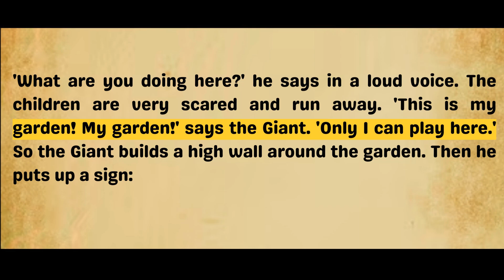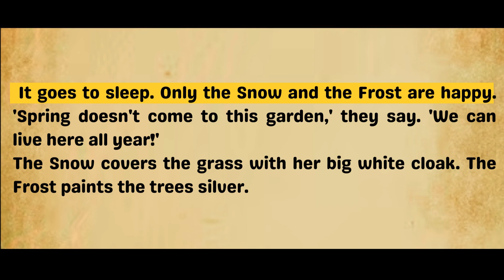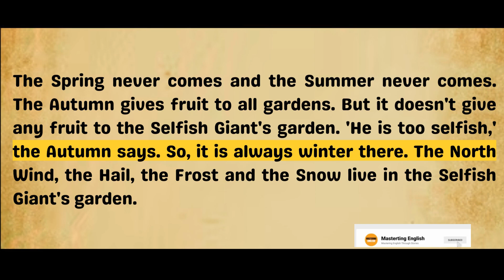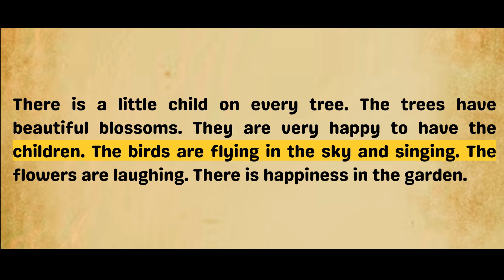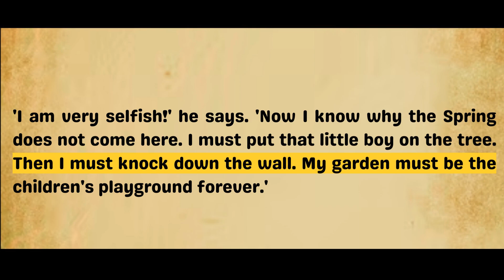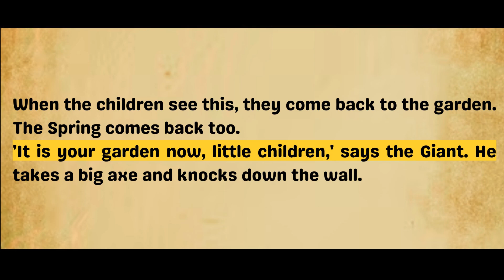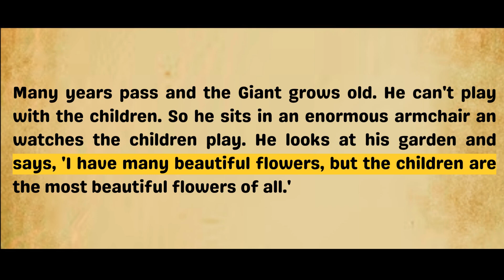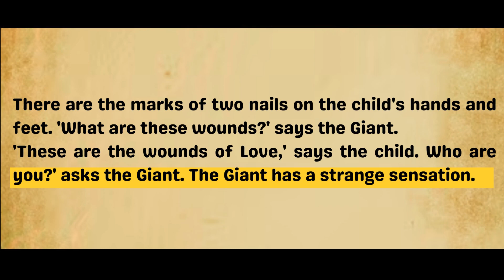Learn English Through Story | The Selfish Giant | Level 01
Enjoy the delightful "The Selfish Giant" a simple and heartwarming English story perfect for learning. This audiobook is great for anyone wanting to improve their English while listening to a sweet story. Whether you're just starting or more advanced, this story is made for learners, ensuring the language is right for your level.

Young Goodman brown
Young goodman brown story
Learn English through story
learn English